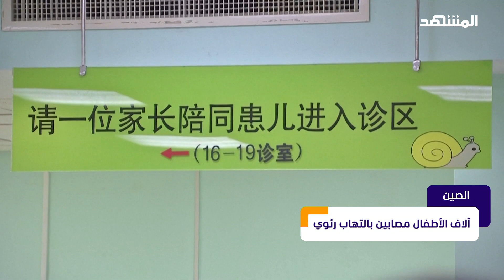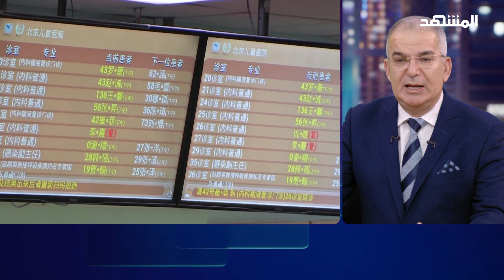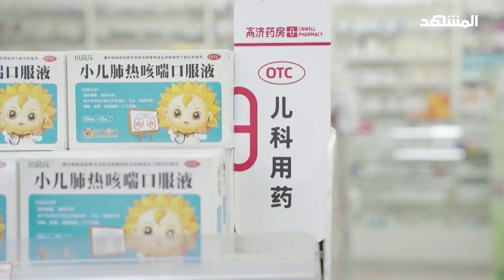في لقاء خاص مع "المشهد".. الصحة العالمية: هذه تداعيات فيروس الصين - استوديو العرب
في هذه الفقرة من أستوديو_العرب يستضيف طوني_خليفة كل من المتحدث باسم منظمة الصحة العالمية كريستيان ليندماير واستشاري أمراض الرئة والعناية المركزة في المستشفى الأميركي بدبي الدكتور وائل ناصر للحديث عن المرض التنفسي الجديد الذي ظهر مؤخراً في الصين.